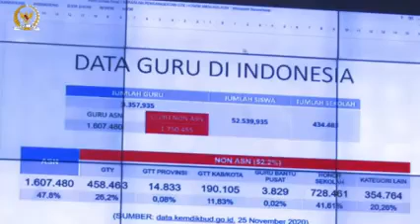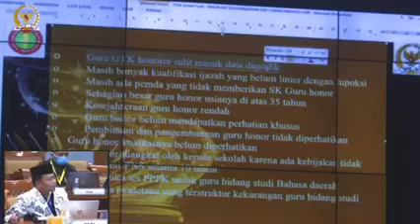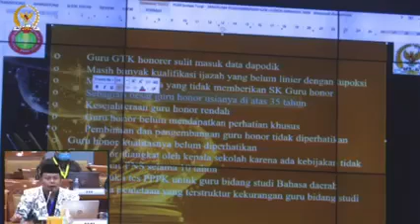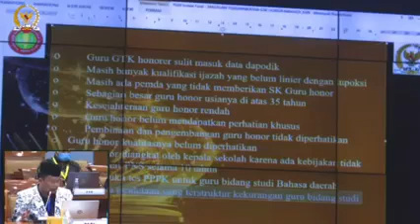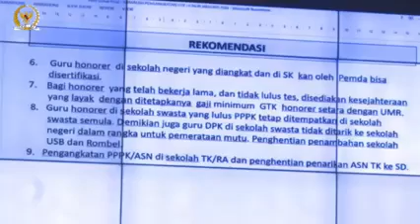WASEKJEND PGRI: REVISI UU ASN, SEGERA ANGKAT GURU HONOR SEBAGAI ASN, DPR RI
WASEKJEND PGRI: REVISI UU ASN, SEGERA ANGKAT GURU HONOR SEBAGAI ASN, DPR RI, INILAH SALAH SATU PERJUANGAN PB PGRI PUSAT DI DPR RI UNTUK KESEJAHTERAAN GURU HONORER, PERJUANGAN PGRI, PB PGRI PUSAT, PGRI TOJO UNA UNA, PENGURUS BESAR PGRI PUSAT, WASEKJEND PB PGRI, PPPK, PERJUANGAN GURU HONOR, PENGANGKATAN HONORER MENJADI ASN,